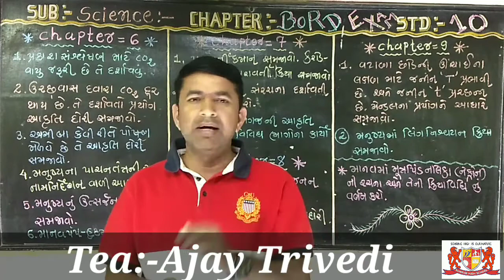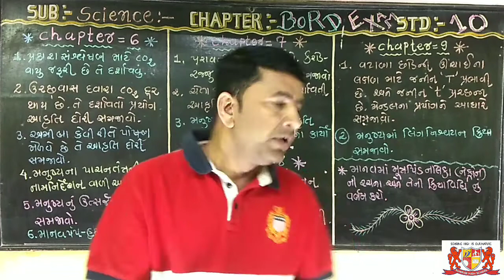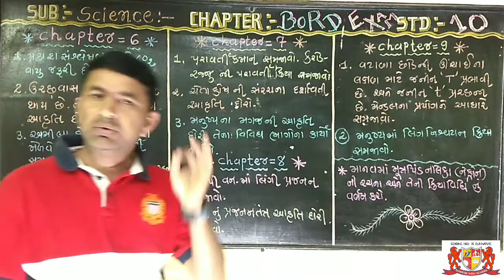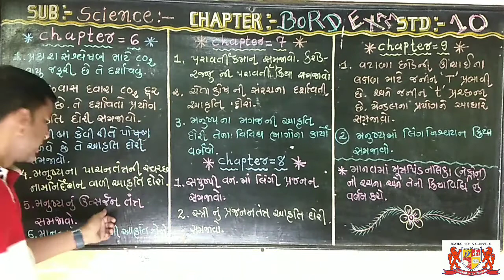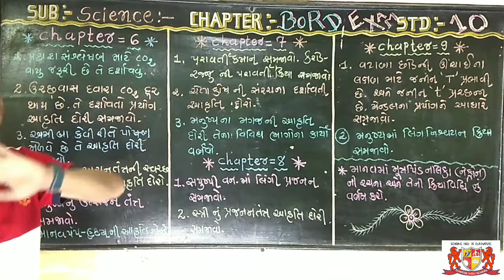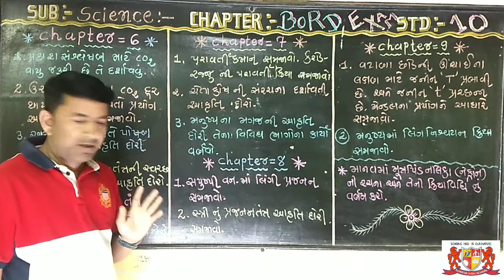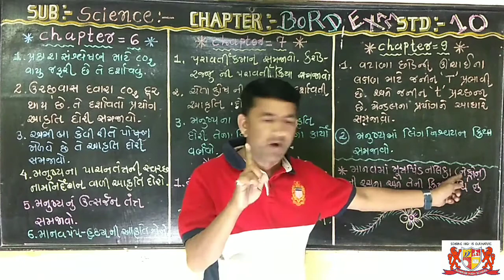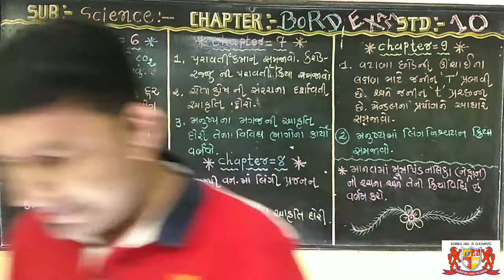std:-10.Science.Figure Question .part-B. mark-3,4.Board exam Imp.